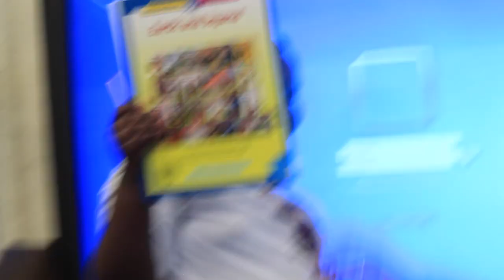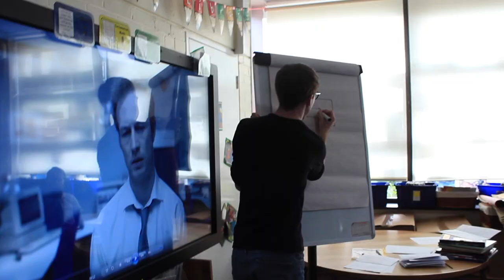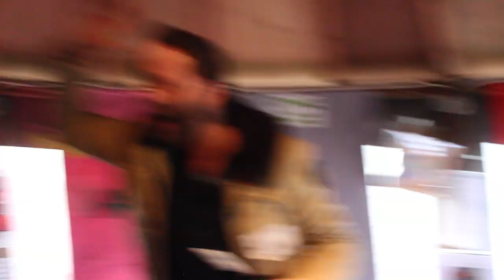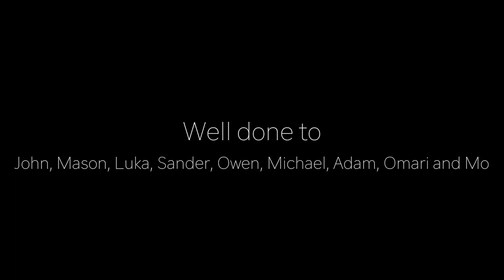Chesterton Behind The Scenes (Heyday UK)